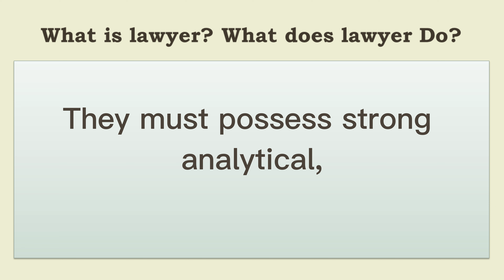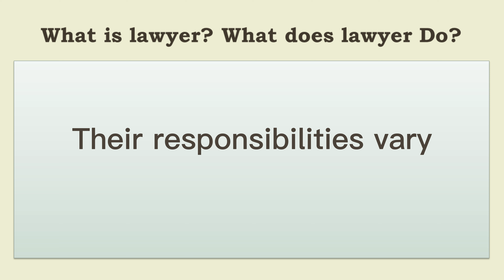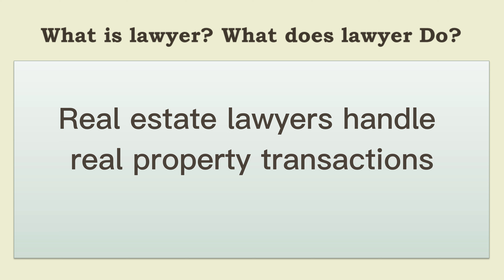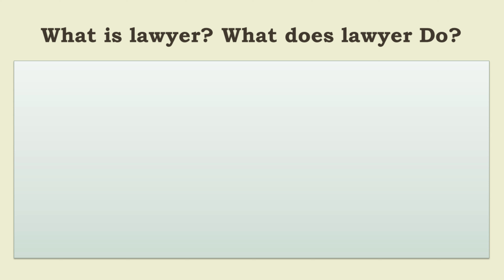Understanding the Role of Lawyers: A Comprehensive Guide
A lawyer is a legal professional who offers advice, representation, and advocacy to individuals, businesses, or organizations in various legal matters. They are trained in law and have a deep understanding of principles, procedures, and regulations. Lawyers can specialize in specific areas or work as general practitioners. They must possess strong analytical, communication, and advocacy skills to effectively represent clients' interests. They must also adhere to ethical standards, maintain confidentiality, and uphold justice and fairness while acting in the best interests of their clients.
Lawyers play a crucial role in various legal matters, providing advice, conducting research, drafting legal documents, representing clients in legal proceedings, negotiating settlements, managing case management, and advising on compliance and risk management. They analyze legal issues, interpret laws and regulations, and advise clients on their rights, obligations, and potential courses of action. They also conduct legal research, identifying relevant laws, precedents, and regulations, and analyzing their application to specific cases. Lawyers also draft legal documents, ensuring they are accurate, clear, and comply with applicable laws and regulations. They also negotiate settlements and agreements on behalf of clients, ensuring they reach mutually acceptable outcomes. Lawyers must maintain confidentiality, avoid conflicts of interest, and act with integrity and honesty in their interactions with clients, courts, and other parties involved in legal proceedings. Their responsibilities vary depending on their practice area and client needs.
Different types of lawyers specialize in different areas of law, each with unique rules, regulations, and precedents. Animal_lawyers handle animal welfare, protection, and rights cases, while corporate lawyers provide legal advice and representation to businesses. Criminal lawyers represent individuals accused of crimes and advocate for their rights. Environmental lawyers focus on environmental protection, conservation, and sustainability, while family lawyers handle family relationships and domestic issues. Immigration lawyers assist individuals and businesses with immigration-related legal matters, while intellectual property lawyers protect and enforce rights regarding intellectual property assets. Personal injury lawyers represent individuals injured due to others' negligence, advocating for compensation. Real estate lawyers handle real property transactions and disputes, ensuring clients' interests are protected and transactions comply with laws and regulations.